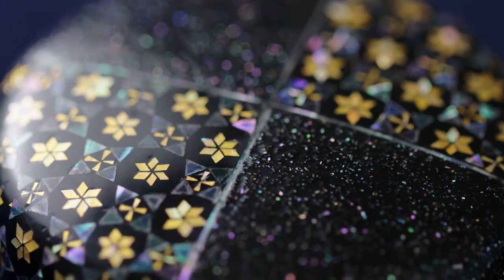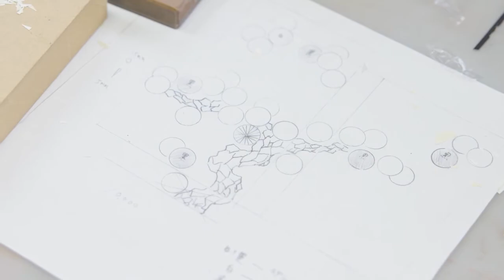The Journey to become a true Raden craftsman (螺鈿職人)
It is not easy to become a true craftsman. Determination and dedication are only the mininum, witness the journey to become a true Raden craftsman!

Takaoka City’s prized Takaoka Urushi lacquerware has captivated many people with its beauty. Decorated with simple, delicate designs and vividly elegant colors, it has gained popularity both inside and outside of Japan. Two Urushi Raden technique are representative of Takaoka Urushi lacquerware: yusuke-nuri and aogai-nuri. Aogai-nuri uses inlaid mother-of-pearl to create its  designs. By using thin, hand-crafted shells, the foundation becomes  transparent, illuminating a beautiful shade of blue. Musashigawa Kobo is famous for its aogai-nuri technique. This video details the story of Takeshi Musashigawa - 4th generation Urushi lacquerware craftsman - learning and improving his skill to become a true Raden craftsman.

Takeshi Musashigawa is a young traditional craftsperson who has inherited the traditions and techniques of aogai-nuri Takaoka Urushi lacquerware, designated a traditional handcraft by the government of Japan. As the fourth generation of Musashigawa Kobo, founded in 1910, he works with his father Yoshinori, the third generation of the family business, and other partners to tackle the challenge of creating new things. In 2016, he was designated a traditional craftsperson by the Minister of Economy, Trade and Industry.

“In Takaoka Urushi lacquerware, mother-of-pearl inlay is made by creating various patterns using abalone and other shells ground to about 0.1 mm thick and cut to various shapes. In Takaoka, it’s called “aogai-nuri (lit. “blue shell coating”)” because the color of the base lacquer gleams through, giving the seashells a blue glow. Takaoka actually holds a roughly 90% share of Japan’s market for inlaid mother-of-pearl wares.”

The techniques of producing beautiful aogai-nuri  Urushi lacquerware have been handed down from generation to generation in the Musashigawa family. The best-known work of Takeshi’s grandfather Kenzo are splendid display tables made from the Taisho through the early Showa period in the early 20th century.

“The display tables my grandfather made with the Chinese-style pattern called karamono are still treasured in the world of the tea ceremony. Apparently, ornate decorations were very popular at the time. My father specializes in vivid patterns of flowers and birds. I like to rearrange traditional ancient patterns in contemporary ways. Mother-of-pearl inlay has a long history. For example, if you take a look at a masterpiece from the Edo Period, it still seems fresh. I rearrange traditional patterns like flower-shaped rhombi and the seven treasures in my own ways to create contemporary designs. Recently, in addition to wood, I’ve been creating inlaid mother-of-pearl products using materials like glass vessels, metal like Takaoka copperware, stone, and even iPhone covers. By combining the casual products we use every day with mother-of-pearl inlay, I’m trying to create products for the way people live today.”

All copyrights go to the original owner, ニッポン手仕事図鑑.